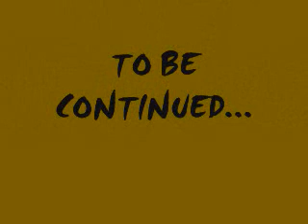Undoubtable Love Better Edited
IT's a better verison of the one i made previously-enjoy watching it.